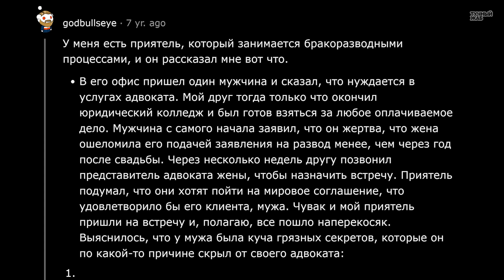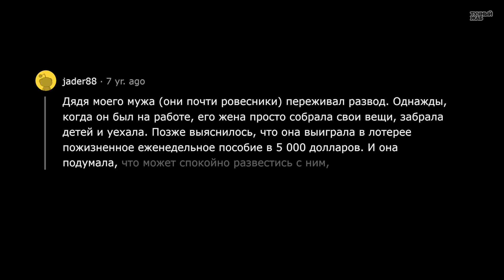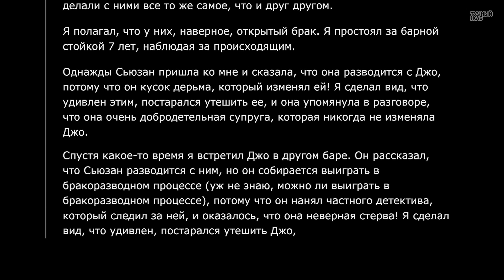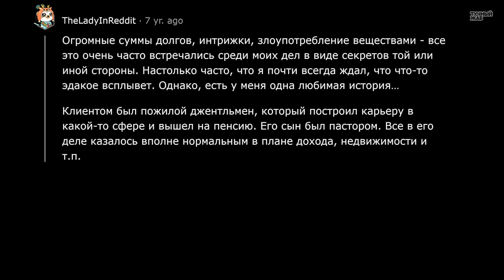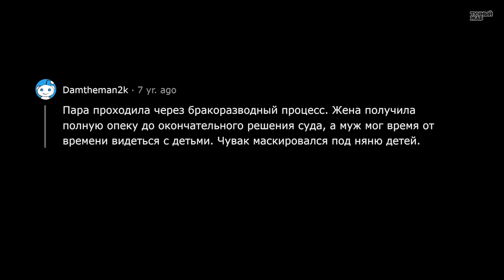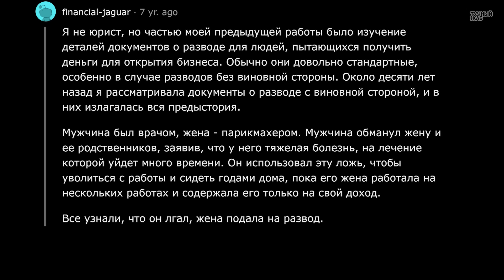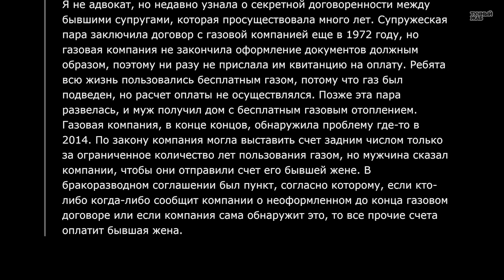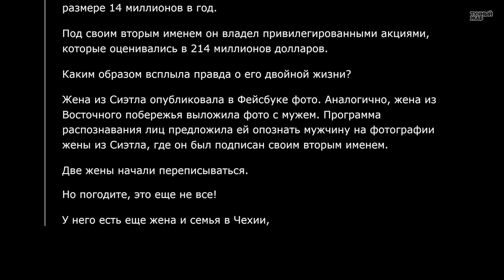Адвокаты По Разводу, Какие Секреты Хранят Друг от Друга Супруги?